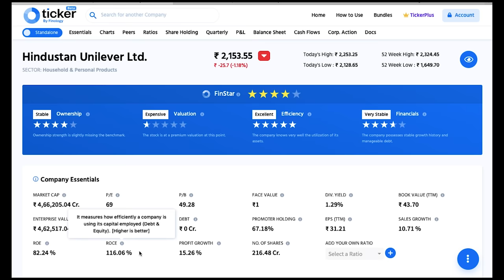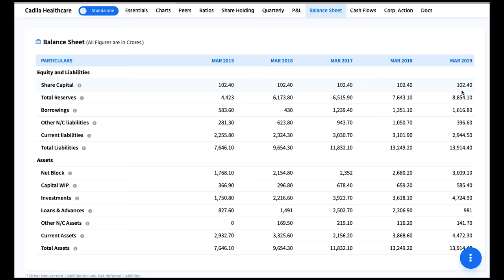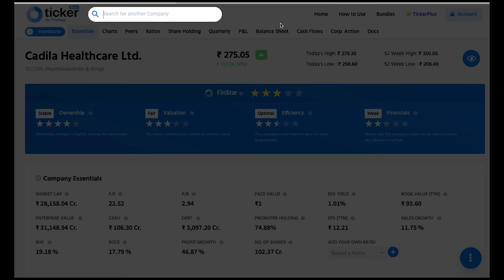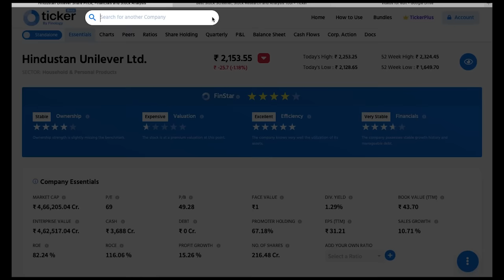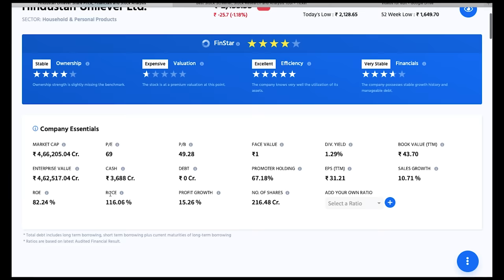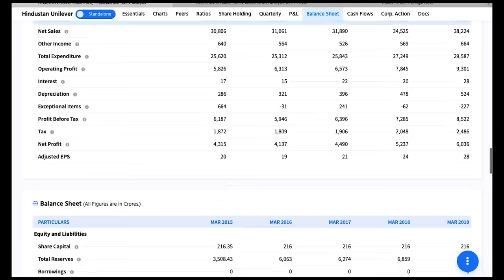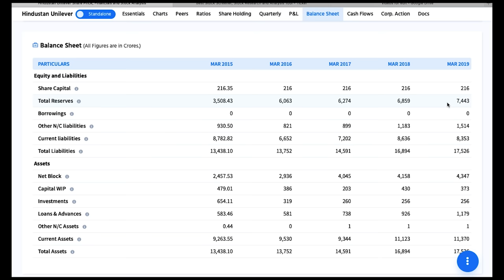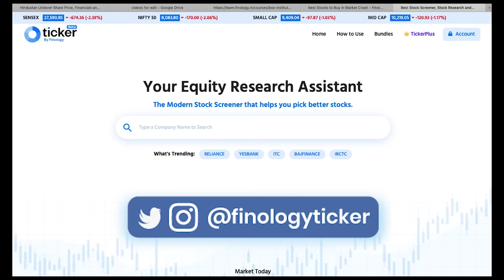What is ROCE (Return on Capital Employed) | ROE vs ROCE - Which is more Important. ?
This fundamental analysis video will discuss the concepts of Return on capital employed (ROCE) and Return on Equity and highlight the difference between ROCE and Roe and which ratio is more important in which scenario for you to make the right investing decision as a stock market beginner. Today, ROCE and ROE will be explained in detail in this Hindi video on the stock market.